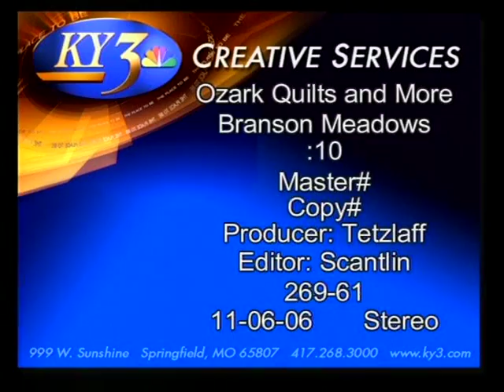Ozark Quilts at the Shoppes at Branson Meadows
Commercial from Ozark Quilts